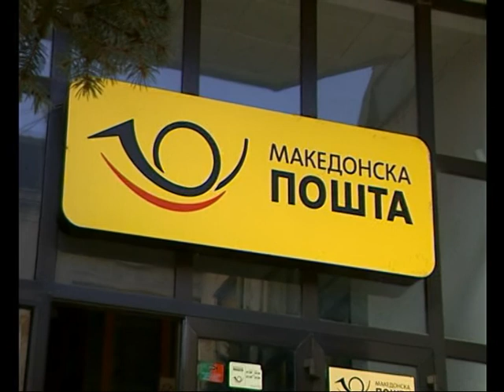Ограбена поштата во Битола -ТВ ТЕРА